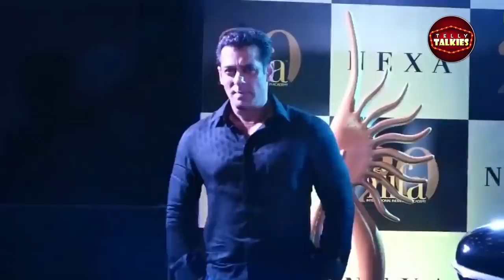bigg Boss 15 के makers ने किया reveal ये है bigg Boss 15 के 12 confirmed contestants